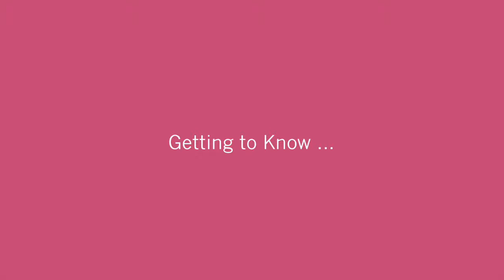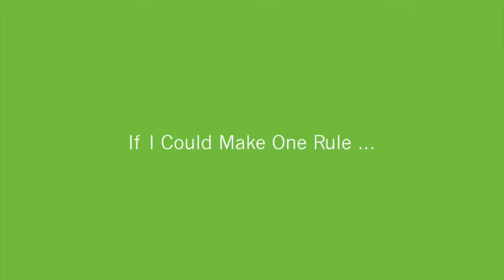Getting to know Dr. Lisa Eggleston